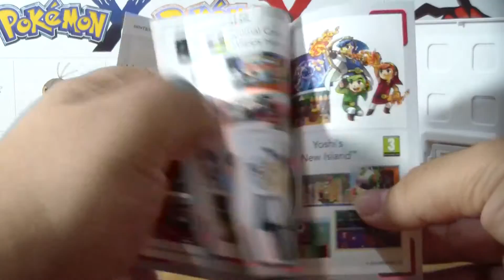Unboxing Pokémon Rumble World (Nintendo 3DS)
Le echamos un vistazo a la versión física de Pokémon Rumble World para Nintendo 3DS.